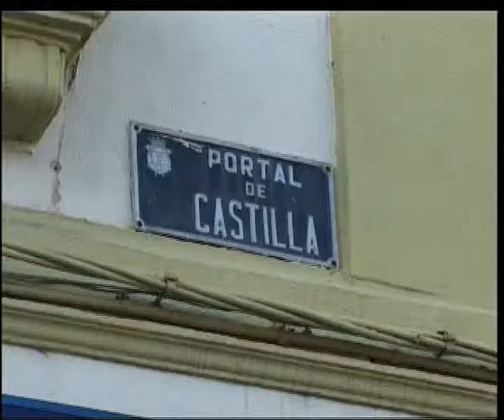21/07/10 TRANVIA EA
21/07/10 TRANVIA EA